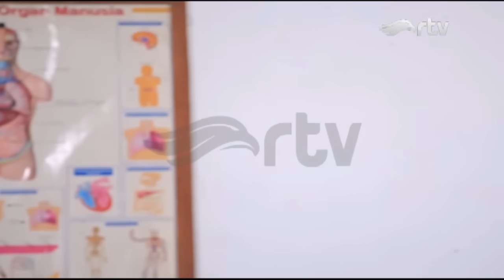Movinesia RTV : Bodyguard Cantik Dari Kampung Ular